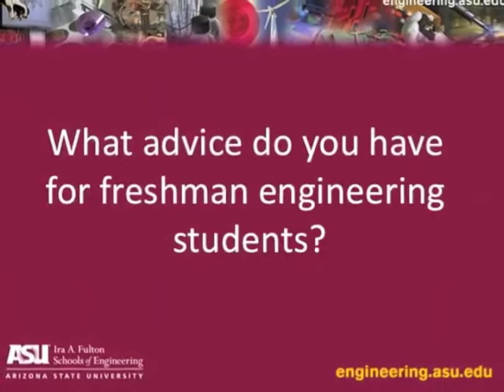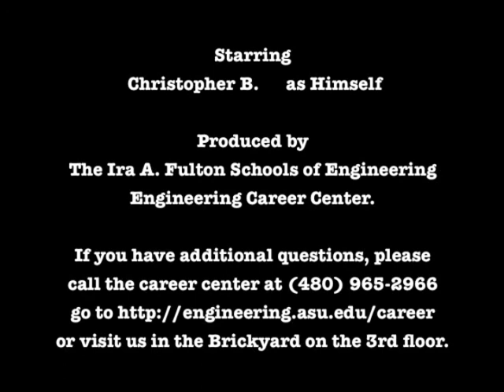Advice From A Computer Systems Engineer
A Computer Systems Engineer offers advice for students,